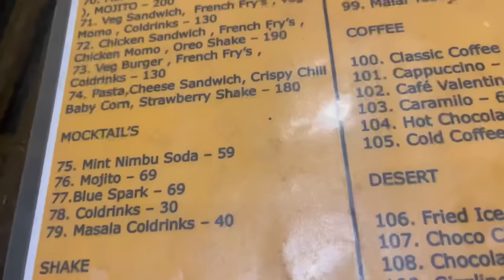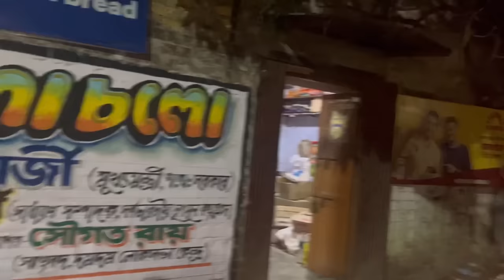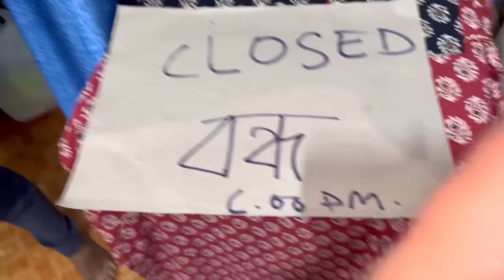Friendship day special video 👫💃🕺🏻